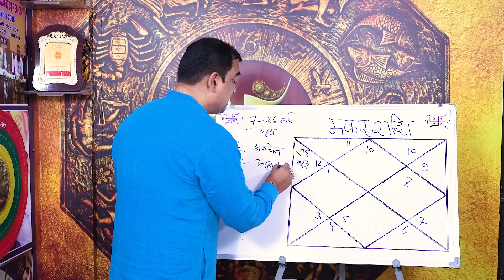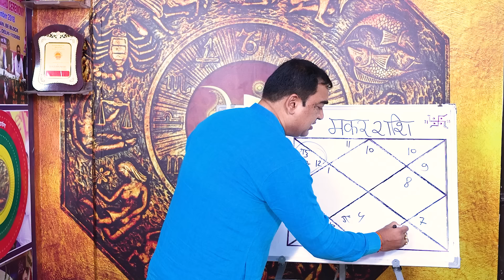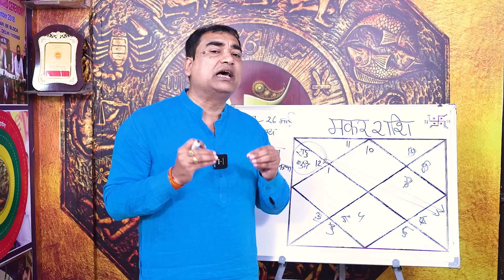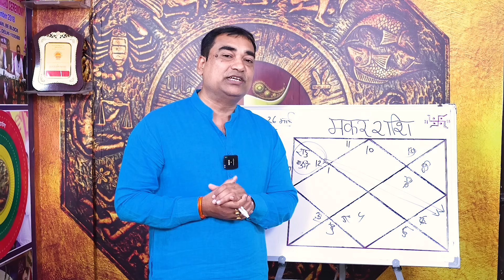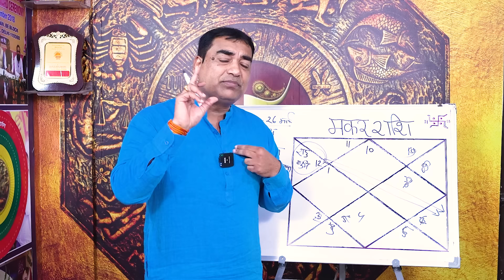जो चाहिए वो पाइए - मकर (Makar) Capricornus राशि जानिए ये 18 दिनों में आपके लिए क्या खास हैं।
7 मार्च से 26 मार्च तक बुध का गोचर गुरु के घर मीन पर हो रहा है। जबकि उस घर में पहले से ही राहु विद्यमान है। यह एक विशेष समय है, इस समय का उपयोग करके हम बहुत अधिक सफलता प्राप्त कर सकते हैं। इस वीडियो में एक तकनीक बताई गई है जो आपको मनवांछित फल प्रदान करेगा। अतः इस वीडियो को पूरा जरूर देखें कृपया स्किप ना करें।
Dr. Krishna Kant Chaturvedi
Professional Consultation: